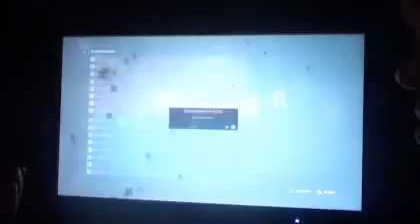Leaked Brink Container City Footage (Eurogamer Expo)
- Brink Game News & Community.

This video shows some great action on Container City along with the advanced character creation and weapon customization featured in Brink.